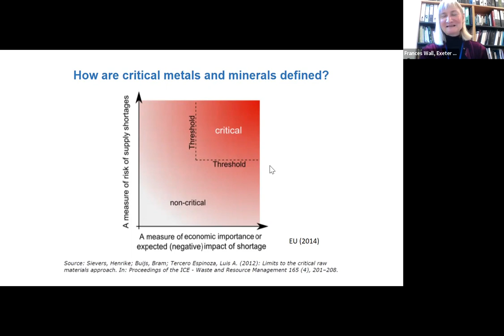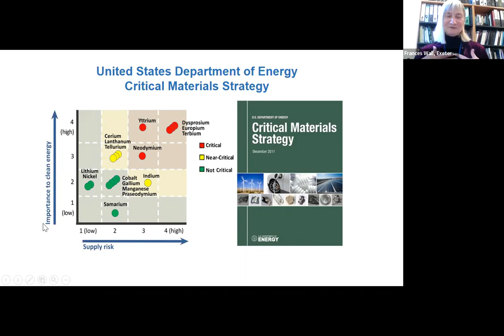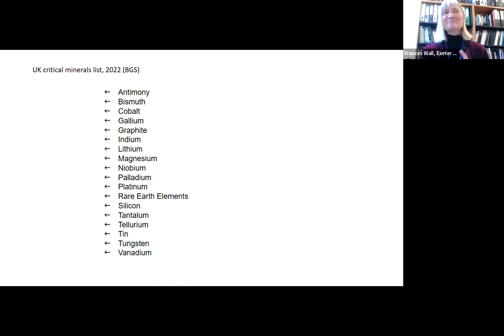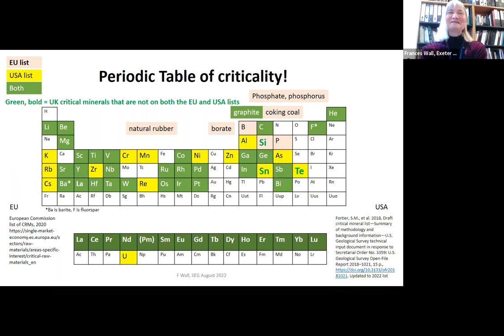Energy Transition Roundtable: The UK Government’s Critical Minerals Strategy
Following this publication, the Geological Society hosted a roundtable discussion chaired by Nick Gardiner, Senior Lecturer at the University of St Andrews and Lead for the Society’s Energy Transition Science Theme.

The discussion welcomed four expert geoscientists who formed part of the Critical Minerals Expert Committee to share their experience and thoughts on the motivations behind the strategy, the process of its creation and the outcomes as they relate specifically to the geosciences.

With contributions from:
• Dr Sarah Gordan, CEO and co-founder of Satarla and Responsible Raw Materials
• Professor Richard Herrington, former Head of Earth Sciences at the Natural History Museum and current researcher in the NERC funded Lithium for Future Technology program
• Dr Karen Hanghøj, Director of the British Geology Survey, with extensive experience in research and innovation in academia and in the mining and metals industry
• Professor Frances Wall, Professor of Applied Mineralogy at the Camborne School of Mines and current lead of the Met 4 Tech Circular Economy Centre